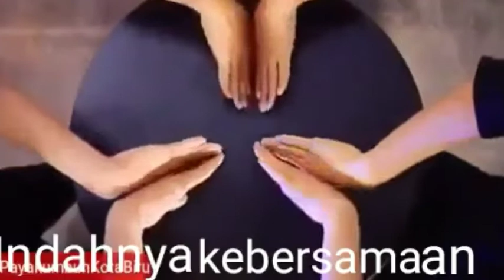LBK JAKARTA Pejagalan " Kebersamaan adalah Solusi "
Lembaga Bantuan Kemanusiaan Jakarta... Bergerak dalam bidang Santunan Yatim, Santunan Jompo dan Dhu'afa, Bedah rumah dan Ambulance gratis